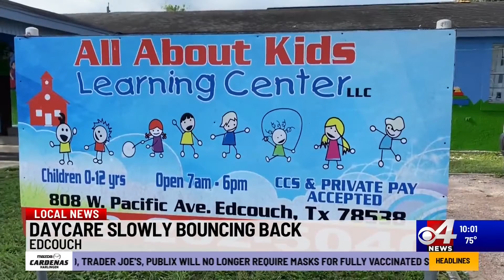Local daycare continues struggling with enrollment, slowly bouncing back